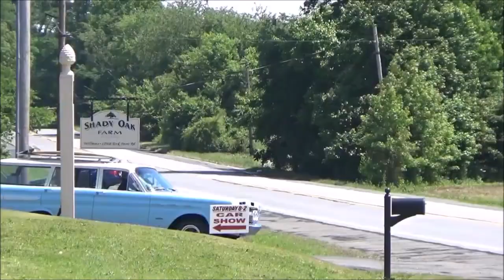Hot Rod Classic Chevrolet and Tri Fives GM Muscle Cars Leaving Show Dreamgoatinc Video